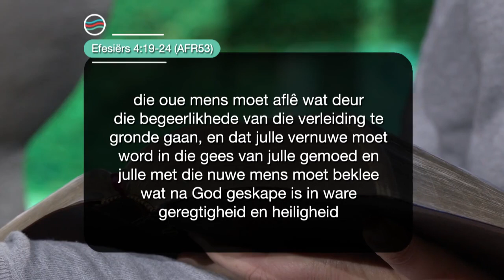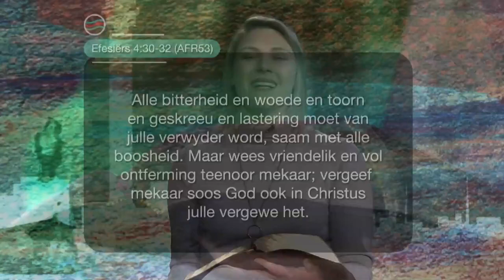8 November 2023 Woensdag S4 Ep 190 - Die Boodskap vir Jou Lewensreis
Preekreeks: LewensUitkyk Vir
Oordenkings: Emosies
Prediker: Melissa van Biljon